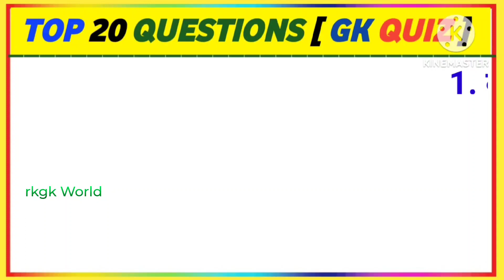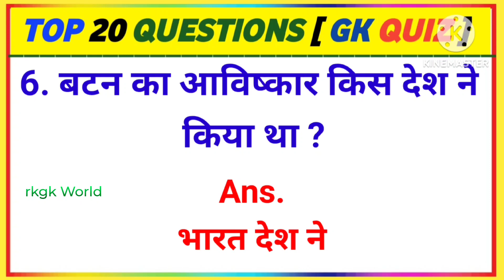Gk Questions And Answers || Gk Quiz || Gk ke sawal || General Knowledge || Gk Questions In Hindi /62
top 20 gk questions and answers || gk question || gk in hindi || general knowledge || best gk || gk knowledge 62

your queries 👇👇
🔻. gk
🔻. general knowledge
🔻. important gk questions and answer for competitive exams
🔻. quiz test
🔻. br gk study
🔻. important gk
🔻. quiz test
🔻. competitive quiz
🔻. quiz questions
🔻. general knowledge questions
🔻. gk quiz
🔻. india gk
🔻. hindi gk
🔻. samanya gyan
🔻. gk questions
🔻. lucent gk
🔻. lucent gk
🔻. lucent geography
🔻. geography gk
🔻. lucent mcq
🔻. gk
🔻. gk questions and answers
🔻. gk question
🔻. general knowledge
🔻. br gk study
🔻. gk questions
🔻. g k
🔻. question
🔻. general knowledge questions and answers
🔻. samanya gyan
🔻. gk ke sawal
🔻. knowledge
🔻. question answer
🔻. general knowledge questions
🔻. gk knowledge
🔻. जनरल नॉलेज
🔻. जीके
🔻. gk quiz
🔻. g.k
🔻. gk
🔻. gk question
🔻. gk afroz
🔻. gk questions
🔻. gktoday
🔻.gk tricks
🔻. gk study adda
🔻. gk video
🔻. gk live
🔻. question
🔻. सामान्य ज्ञान
🔻. general knowledge ke question
🔻. gk knowledge
🔻. gk dijiye
🔻. general class
🔻. brgkstudy
🔻. gk
🔻. gk question
🔻. gk questions and answers in hindi
🔻. gk police
🔻. gk ias
🔻. gk ips
🔻. student motivation